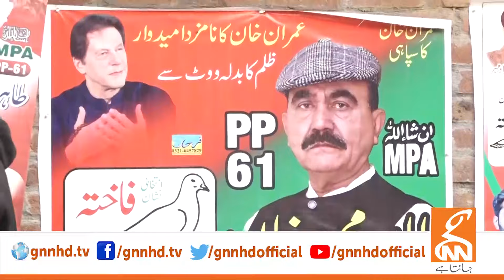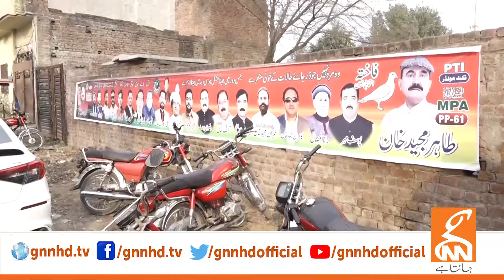PTI Workers Unique Way of Celebrating | Gujranwala PP-61 | Elections 2024| GNN